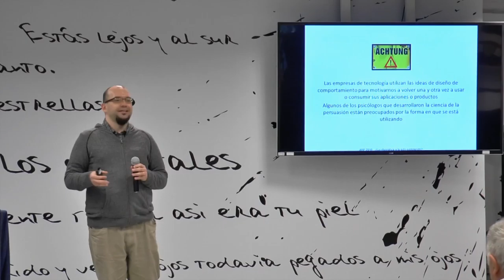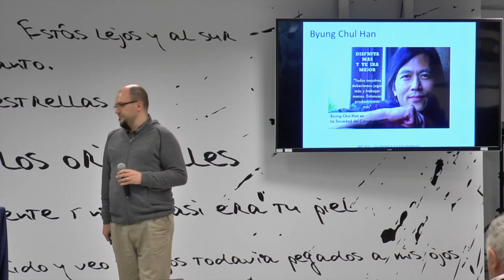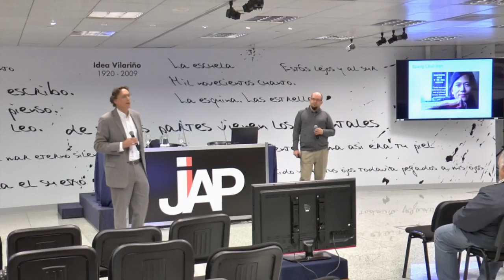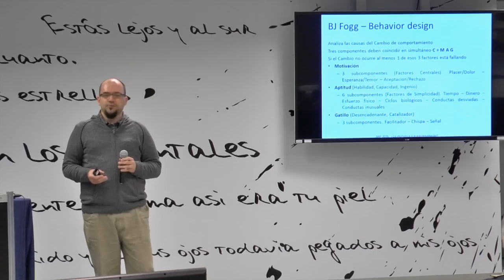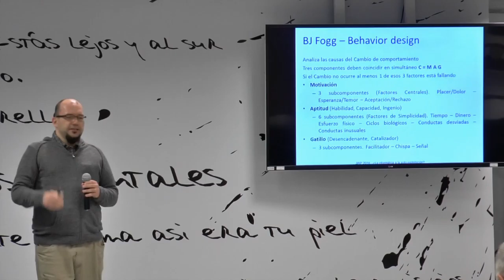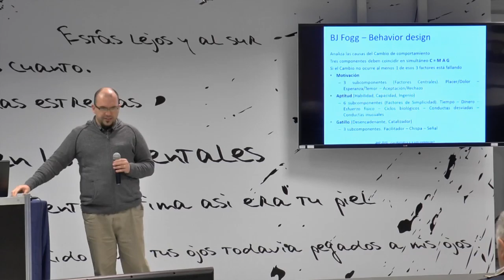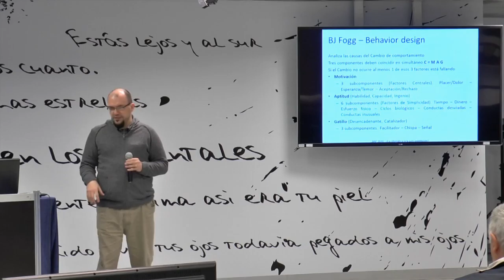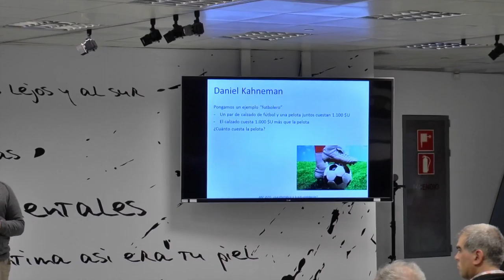JIAP 2016 - ¿La informática a la auto-explotación? - Daniel Meerhoff y Ramiro Roselli - UDE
JIAP 2016 - ¿La informática a la auto-explotación? - Daniel Meerhoff y Ramiro Roselli - Universidad de la Empresa